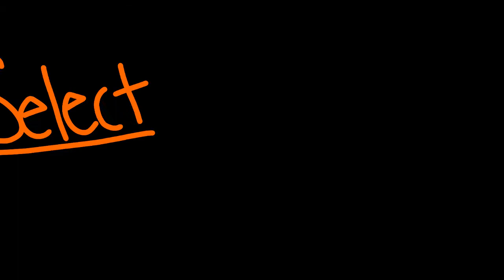The floor is lava meme 《Flipaclip》 NOT GOING TO BE FINNISHED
I lost motivation with this pretty quickly, and wanna work on other projects, so have this I guess, it's really bad
Thanks for 700 btw